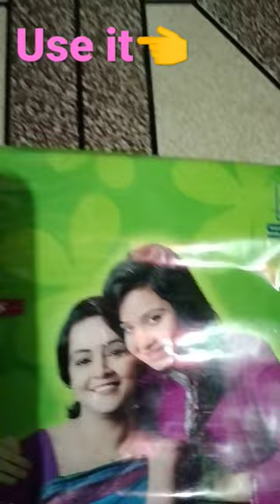videos. use joya